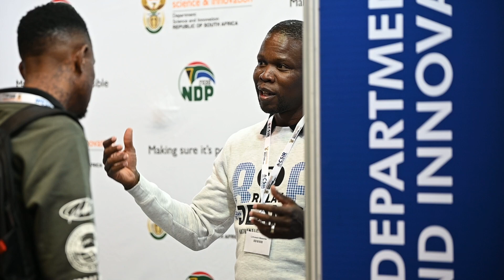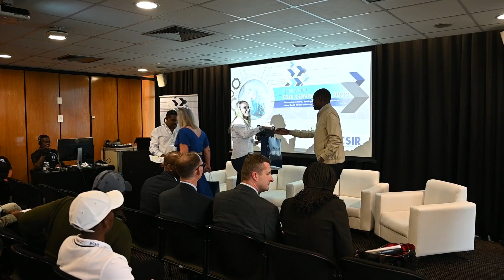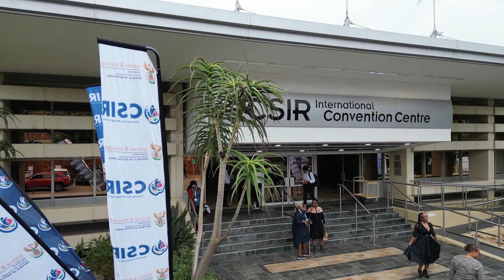CSIR CONFERENCE 2022 HIGHLIGHTS